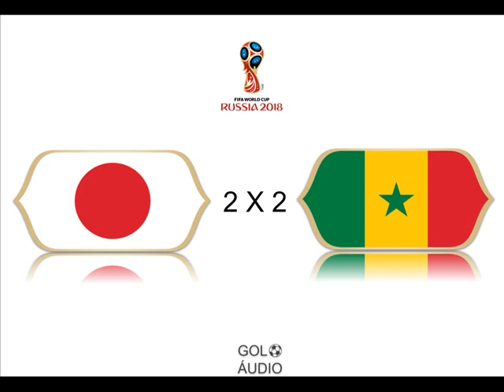GOLS JAPÃO 2 X 2 SENEGAL COPA DO MUNDO RUSSIA 2018 (NARRAÇÃO)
Japão e Senegal ficaram no 2 a 2 e vão para última rodada precisando de um empate ou de uma vitória dependendo do resultado do Jogo entre Polônia e Colômbia.